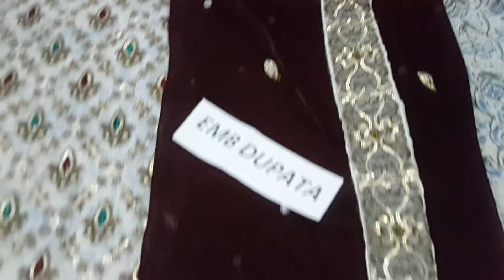RP - 945 - Dress Video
Pkr Price: 3,699
Shipping : Free only in Pakistan